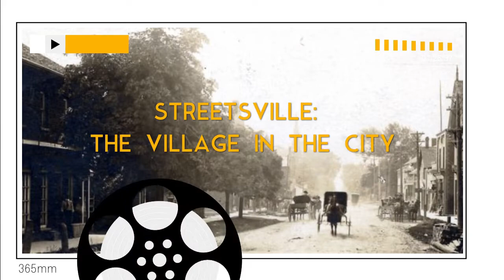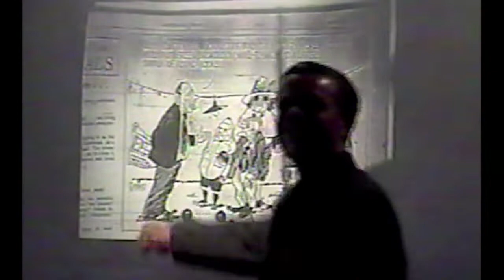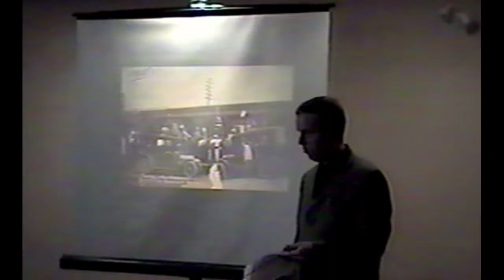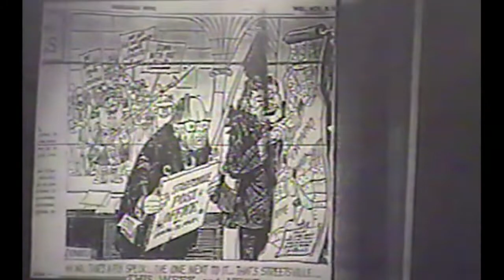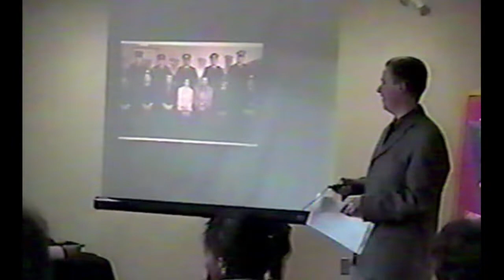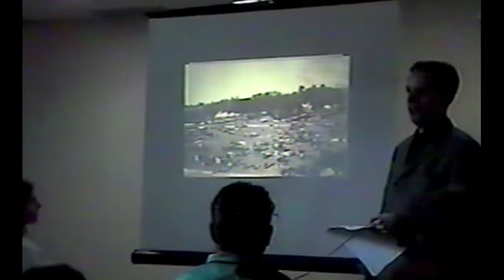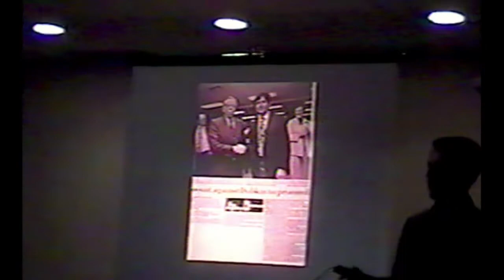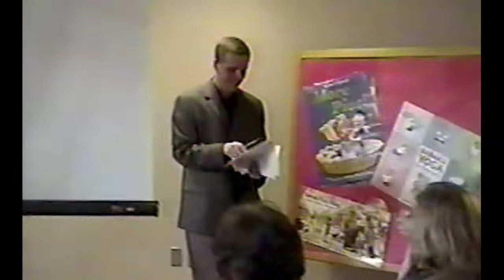From the Vault: Streetsville: The Village in the City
Join us on Saturday January 23, 2021 at 10:00 a.m. on our YouTube channel for a presentation pulled from our vaults: "Streetsville: The Village in the City".

This feature was presented by Tom Urbaniak, PhD back in 2000. Tom is a former Vice President of Heritage Mississauga and an Honorary Life Member who has authored four books, including Her Worship: Hazel McCallion and the Development of Mississauga, and Farewell, Town of Streetsville: The Year Before Amalgamation.

Journey back almost two decades to explore this fascinating lecture on Streetsville.

ApartTogether we continue to take a look back at the towns and villages that make up our historic city today.